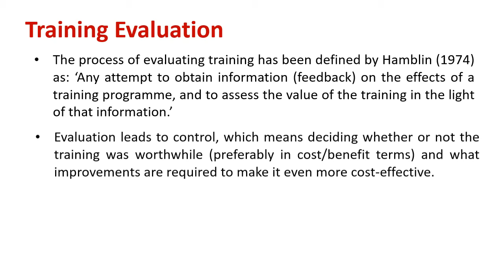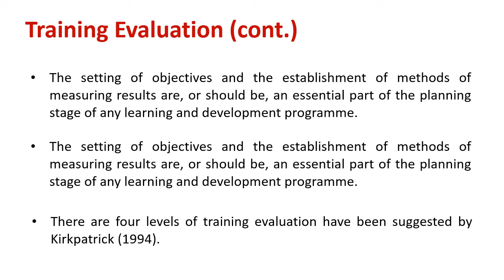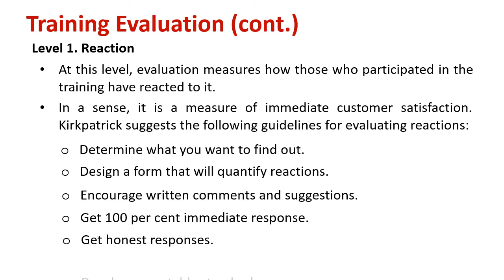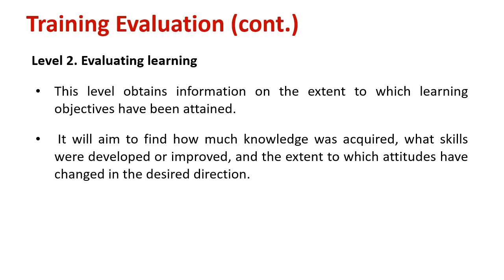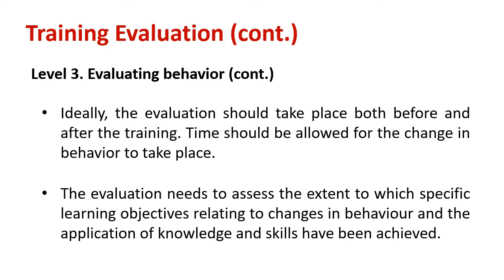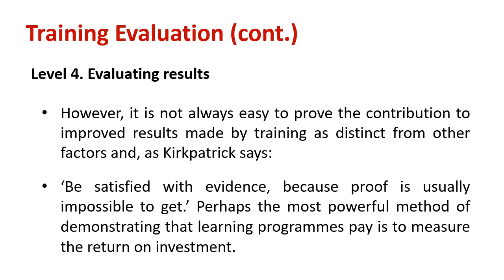Understanding Training Evaluation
Explain : Training Evaluation

Level 1. Reaction
Level 2. Evaluating learning
Level 3. Evaluating behavior
Level 4. Evaluating results